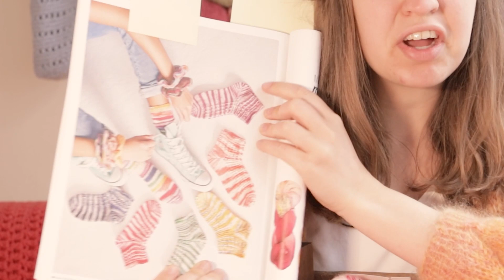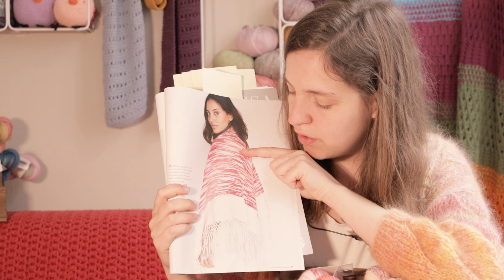Meilenweit Merino Hand-dyed - Knotten Connects Spotlight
I n deze video zet Marloes de nieuwe handgeverfde sokkenwol van Lana Grossa in het voetlicht! Bekijk de verschillende kleuropties en pakketten op